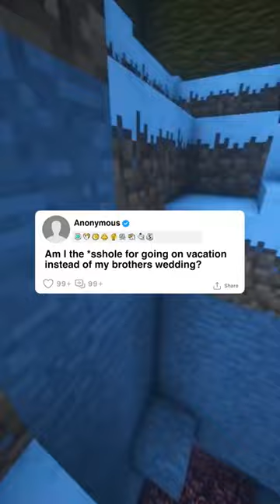going on vacation instead of my brothers wedding?